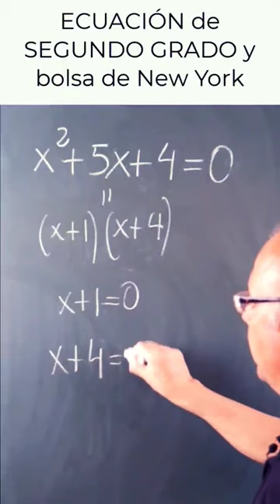✅ ECUACIÓN de SEGUNDO GRADO sin fórmula y bolsa de New York 💰